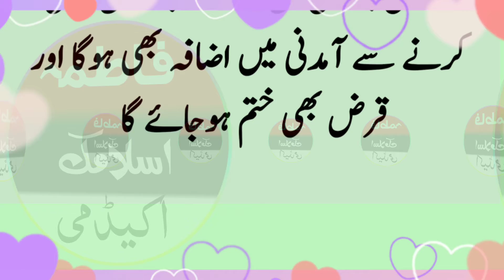Amdani Me izafa Or Qarz Se Nijat Ke Liye Qurani Wazifa | wazifa in urdu